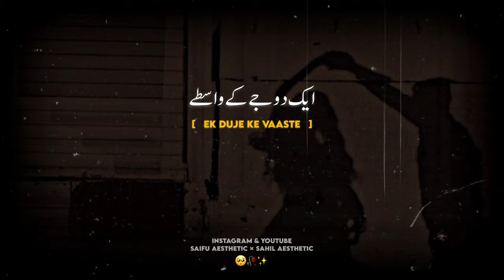𝐄𝐤 𝐃𝐮𝐣𝐞 𝐊𝐞 𝐕𝐚𝐬𝐬𝐭𝐞 (𝐒𝐥𝐨𝐰𝐞𝐝 & 𝐑𝐞𝐯𝐞𝐫𝐛) ♥︎ 𝐀𝐞𝐬𝐭𝐡𝐞𝐭𝐢𝐜 𝐯𝐢𝐝𝐞𝐨 ✦ 𝐋𝐲𝐫𝐢𝐜𝐬 𝐖𝐡𝐚𝐭𝐬𝐀𝐩𝐩 𝐬𝐭𝐚𝐭𝐮𝐬✦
Arijith singh 30 sec status
Arijit singh hit song
Romantic status
Atif vs arijit
Sonu nigam status
Arijit singh romantic song black screen whatsapp status
Whatsapp status video
Arijit singh song black screen whatsapp status
4k black screen whatsapp status
4k black screen sad song status
4k black screen status
4k sad black screen status Video
4k sad black screen whatsapp status
Status video
Arijit status
Wp status video
Emotional song